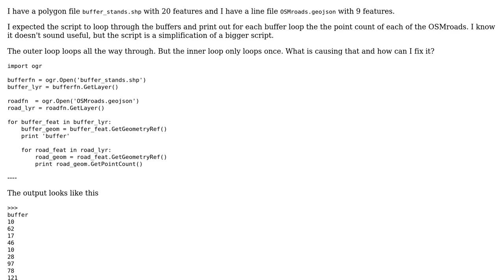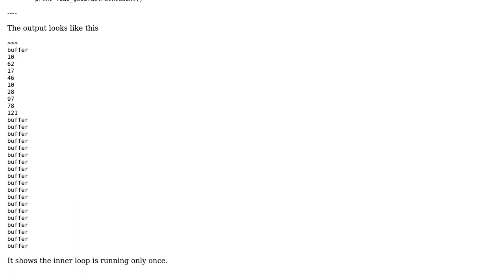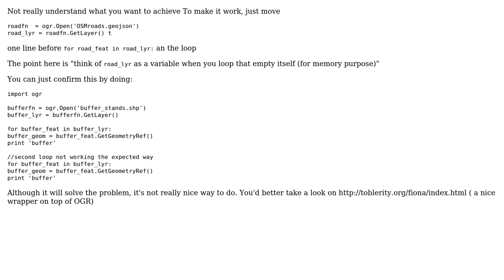GIS: Python-OGR: nested loop only loops once (2 Solutions!!)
GIS: Python-OGR: nested loop only loops once

With thanks & praise to God, and with thanks to the many people who have made this project possible! | Content (except music & images) licensed under CC BY-SA | Music | Images & others | With thanks to user ustroetz user user2856 user ThomasG77 and the Stack Exchange Network Trademarks are property of their respective owners. You are responsible for your own actions.